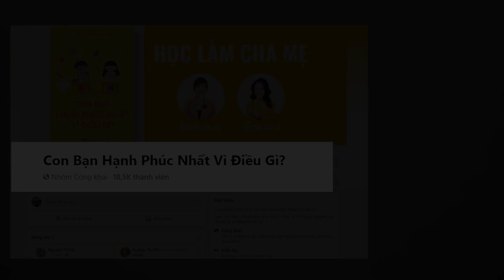Các con GANH TỊ với nhau, ba mẹ cần làm gì? | Nuôi Dạy Con